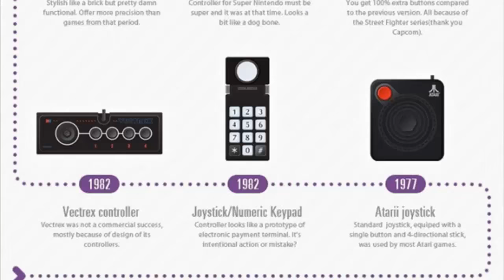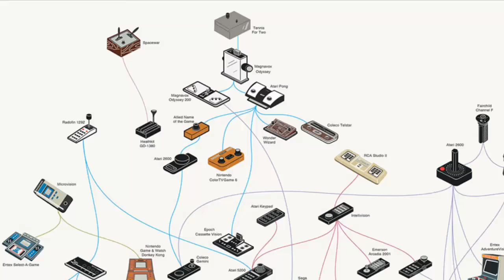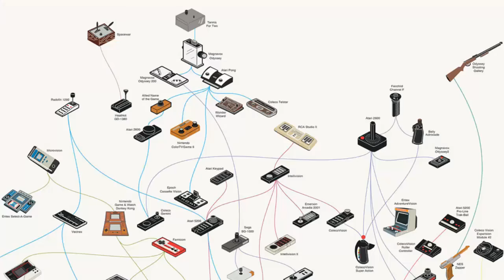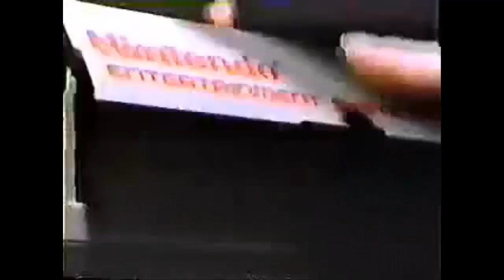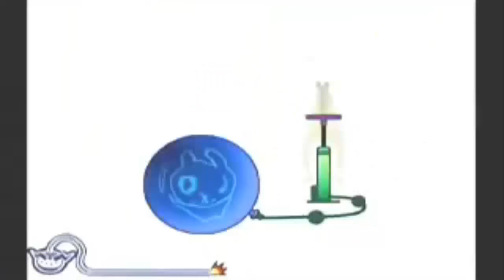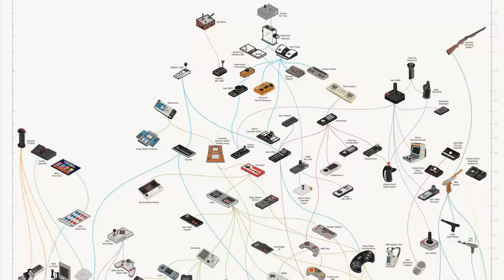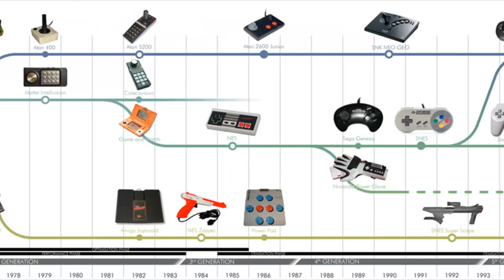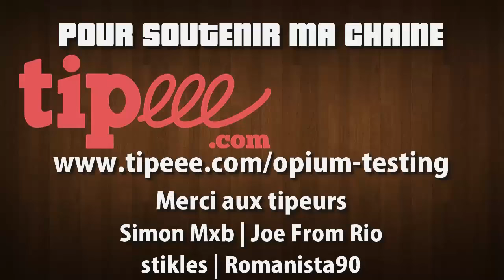Chronique - Les manettes de jeu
Si un de vous fait partie de l'Académie Française, on met un "x" à jeu dans "Les manettes de jeu" ou pas ?